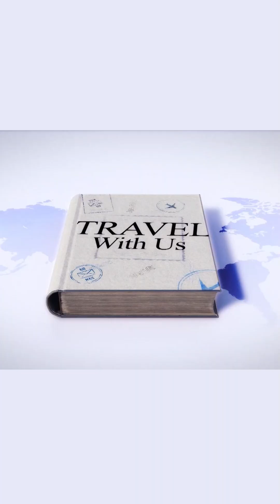Huge Ancient Civilization Discovered in the Amazon — History Completely Rewritten!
Archaeologists always believed the Amazon jungle was home to small groups of people—but new discoveries have changed history forever. Recent LIDAR scans revealed a massive ancient Amazon civilization with interconnected cities, engineered canals, structured plazas, and complex architecture buried beneath the rainforest canopy. This hidden world proves millions may have lived in the Amazon long before modern historians recognized its cultural power.

These buried Amazon settlements reveal advanced agriculture, elevated living platforms, defensive structures, and ceremonial centers that show a society far more sophisticated than previously thought. This lost Amazon civilization reshapes our understanding of human development in South America, proving that the rainforest wasn’t an empty wilderness—it was alive with innovation, culture, and engineering brilliance.